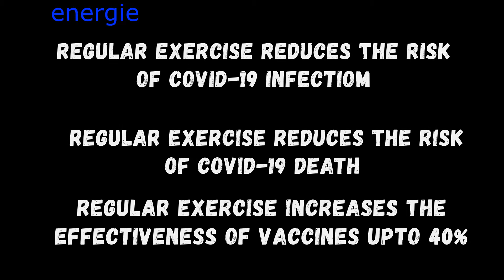Exercise and immunity by Enegie fitness studio Tirupur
Exercise improves immunity. Exercise is the only proven weapon against covid-19. Energie Fitness Studio Tirupur. The best gym of Tirupur.